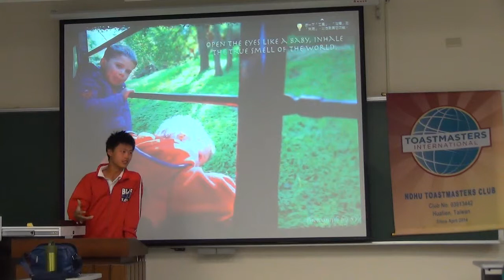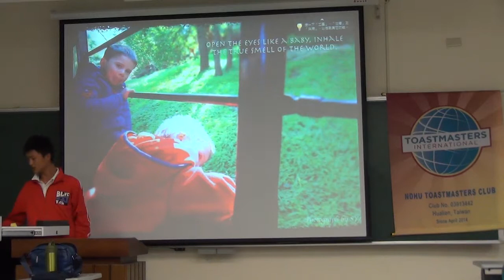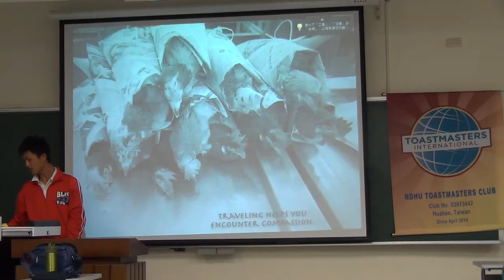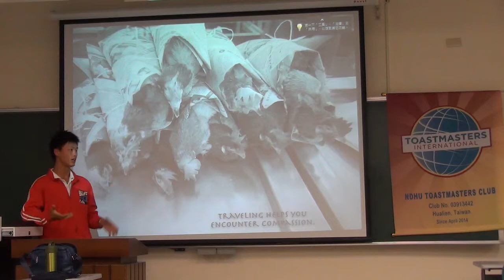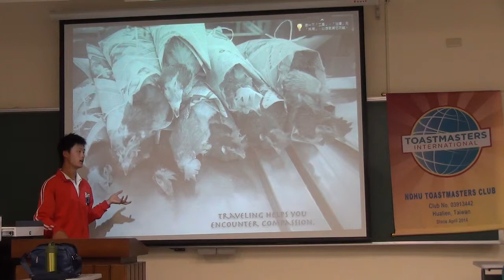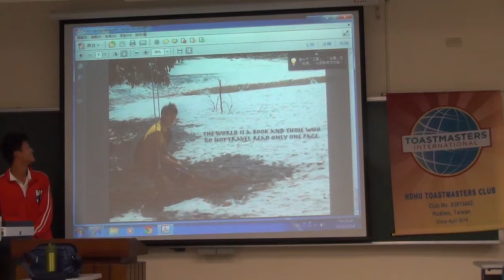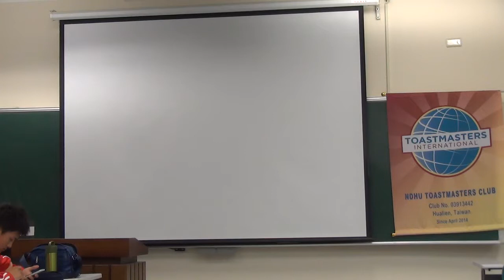2014 12 10 Sean C9 Let's go traveling